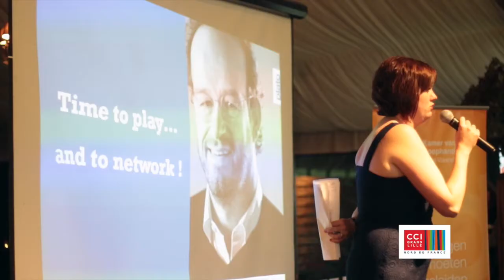Découvrez BRYO CROSSBORDER : 1er programme franco-belge d'accélération de start-up !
Rejoignez le réseau BRYO CROSSBORDER, premier programme franco-belge d'accélération de start-up

Retrouvez toute l'actualité et les solutions made in CCI sur notre